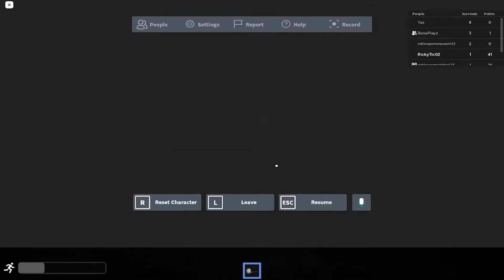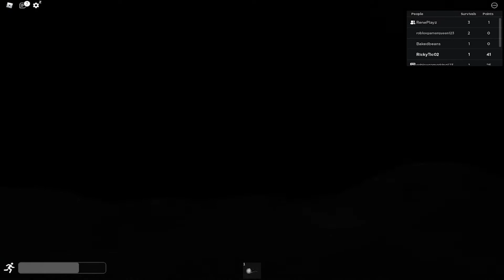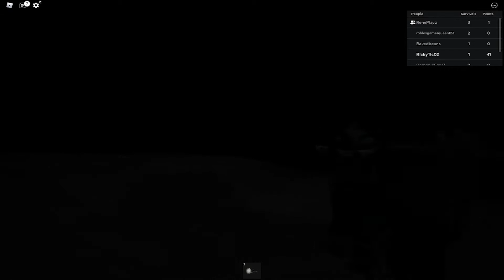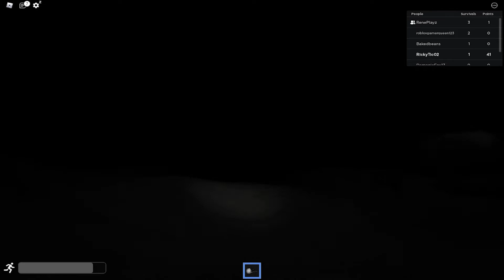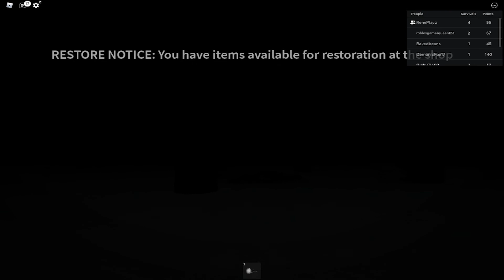Roblox-The Rake REMASTERED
yo it's me you'r boy so basically this video is me and my friend Renee playing a horror game on Roblox if I sound wearing in the video i was soo sick so ye